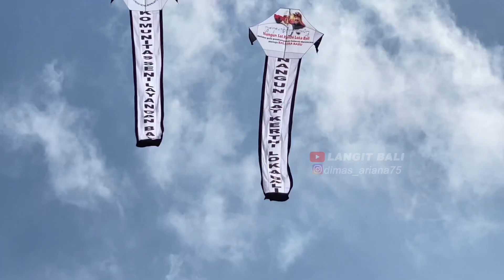BAPAK GUBERNUR BALI IKUT NARIK LAYANGAN DI SERI REMAJA